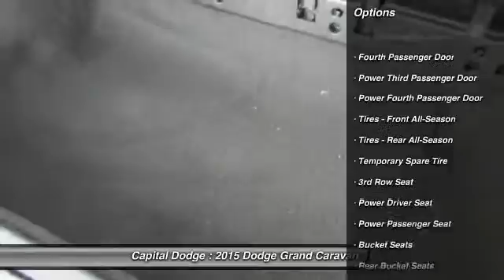2015 Dodge Grand Caravan Ottawa Ontario E00674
2015 Dodge Grand Caravan R/T

Capital Dodge
2500 Palladium Drive, Unit 1200

4dr Wgn R/T